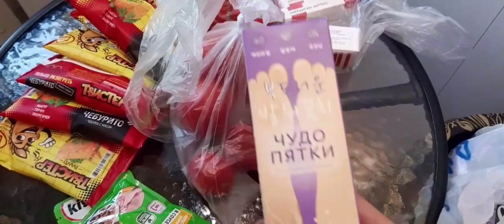влог Будни пенсионерки.🤔